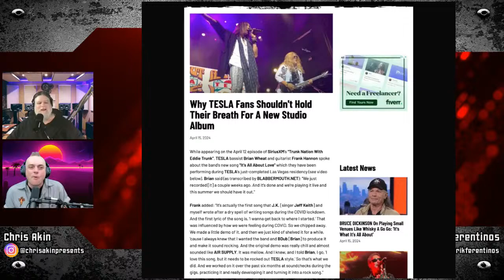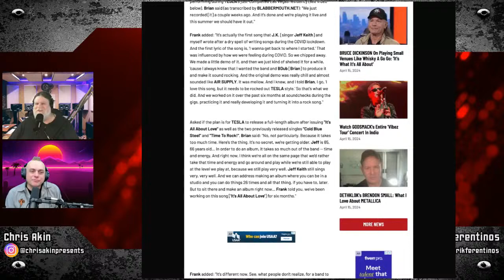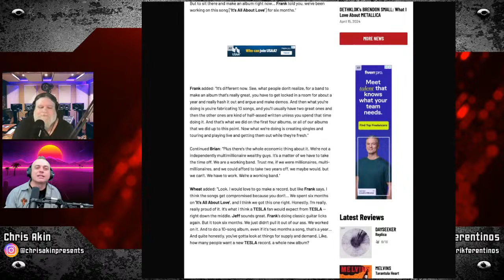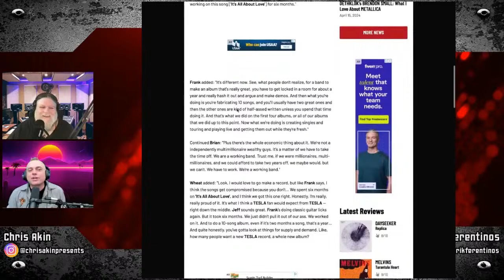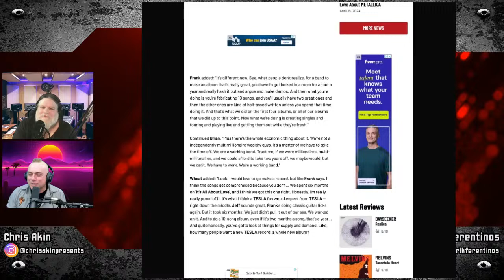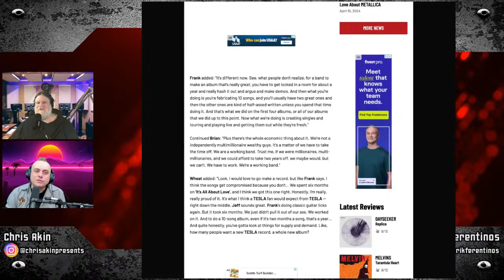Professional Songwriting: Is a Year Necessary for Crafting a Timeless Album?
Join Erik and Chris on CHRIS AKIN PRESENTS as they delve into Tesla's Brian Wheat's secrets for writing hit albums.
Discover the truth behind Wheat's claim: a year for a good album, six months for a hit song.

Erik's revelation about songwriting with Stephen Pearcy sheds light on differing creative processes.

Unlock the secrets of crafting timeless music and gain exclusive insights from industry veterans.

Don't miss out on this episode of CHRIS AKIN PRESENTS!